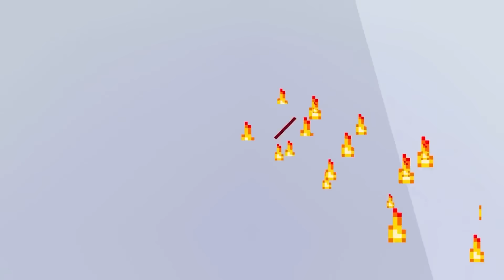Ingresé a LOS PORTALES de los SUPER HEROES de minecraft!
👉 En este canal produzco videos de Minecraft tratando de explorar varias características del juego, trayendo no solo consejos y curiosidades, sino también modificaciones, complementos y varias personalizaciones del juego.

✔ También hago series, juego mapas creados por la comunidad, pruebo paquetes de tiendas de Minecraft y tutoriales en granjas y sistemas de redstone. Eventualmente también me gusta traer tutoriales de construcción.